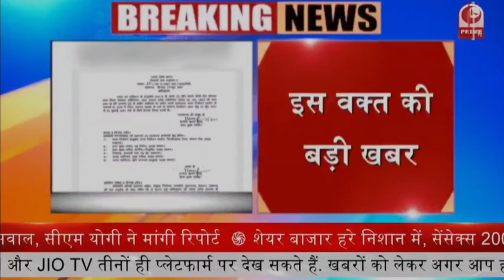UP Chunav News : जिला पंचायत अध्यक्ष चुनाव की तारीखों का हुआ ऐलान || Prime Tv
जिला पंचायत अध्यक्ष चुनाव की तारीखों का हुआ ऐलान || Prime Tv

जिला पंचायत अध्यक्ष पदों के लिए चुनाव की तारीख का ऐलान, 15 जून से तीन जुलाई के बीच होगी वोट‍िंग, उत्तर प्रदेश में सोमवार को जिला पंचायत अध्यक्ष पद के लिए चुनाव की तारीखों का ऐलान कर दिया गया है। यूपी में 15 जून से 3 अप्रैल के बीच वोटिंग करवाई जाएगी।